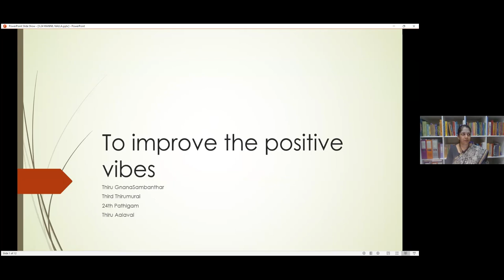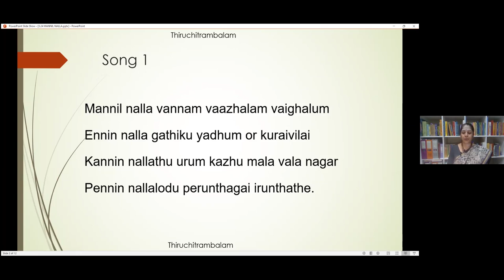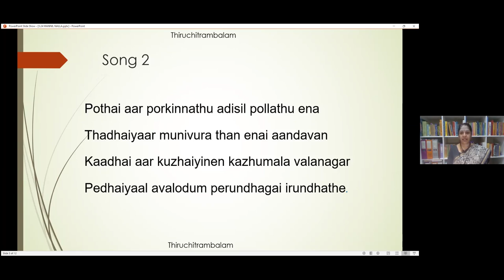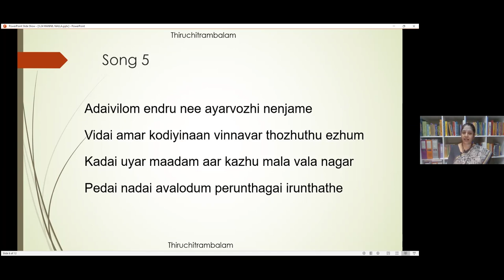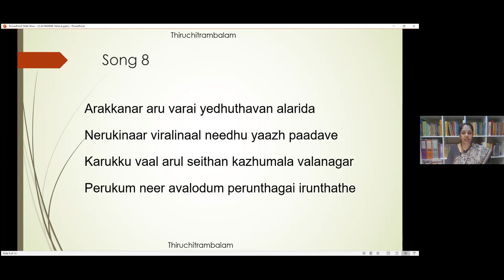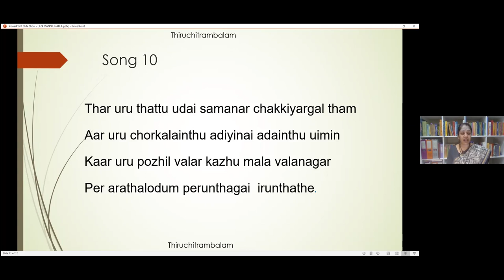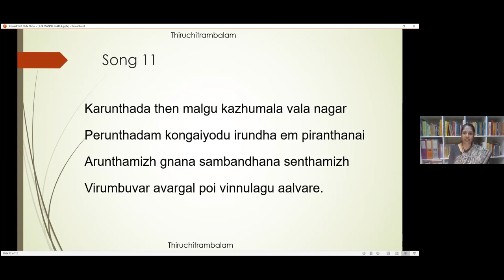3.24 - To improve the positive vibes (Thiru Aalavai) - Mannil nalla vannam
For proper way for singing with Pann

Verses
Mannil nalla vannam vaazhalam vaighalum
Ennin nalla gathiku yadhum or kuraivilai
Kannin nallathu urum kazhu mala vala nagar
Pennin nallalodu perunthagai irunthathe.

Pothai aar porkinnathu adisil pollathu ena
Thadhaiyaar munivura than enai aandavan
Kaadhai aar kuzhaiyinen kazhumala valanagar
Pedhaiyaal avalodum perundhagai irundhathe.

Thondu anai sei thozhil thuyar aruthu uyyalam
Vandu anai kondraiyaan madhumalar sadaimudi
Kan thunai netriyaan kazhu mala vala nagar
Pen thunai aaga or perunthagai irunthathe

Ayarvulom endru nee asaivu ozhi nenjame
Niyar valai munkaiyaal nerizhai avalodum
Kayal vayal kudhi kolum kazhumala vala nagar
Peyarpala thudhi seiya perunthagai irunthathe.

Adaivilom endru nee ayarvozhi nenjame
Vidai amar kodiyinaan vinnavar thozhuthu ezhum
Kadai uyar maadam aar kazhu mala vala nagar
Pedai nadai avalodum perunthagai irunthathe

Matru oru pattru ilai nenjame marai pala
Katra nal vedhiyar kazhumala vala nagar
Chitradai per algul thirundhizhai avalodum
Petru enai aal udai perunthagai irunthathe

Kurai valai vadhu mozhi kuraivu ozhi nenjame
Nirai valai mun kaiyaal nerizhai avalodum
Karai valar pozhil ani kazhumala vala nagar
Pirai valar sadai mudi perunthagai irunthathe

Arakkanar aru varai yedhuthavan alarida
Nerukinaar viralinaal needhu yaazh paadave
Karukku vaal arul seithan kazhumala valanagar
Perukum neer avalodum perunthagai irunthathe

Nediyavan piramanum ninaipu arithu aai avar
Adiyodu mudi ariya azhal uruvinan
Kadi kamazh pozhil ani kazhumala valanagar
Pidi nadai avalodum perunthagai irunthathe.

Thar uru thattu udai samanar chakkiyargal tham
Aar uru chorkalainthu adiyinai adainthu uimin
Kaar uru pozhil valar kazhu mala valanagar
Per arathalodum perunthagai  irunthathe.

Karunthada then malgu kazhumala vala nagar
Perunthadam kongaiyodu irundha em piranthanai
Arunthamizh gnana sambandhana senthamizh
Virumbuvar avargal poi vinnulagu aalvare.